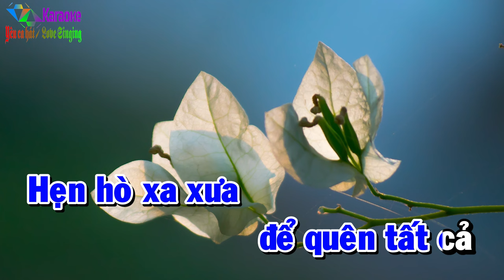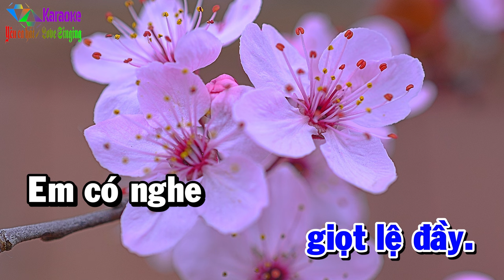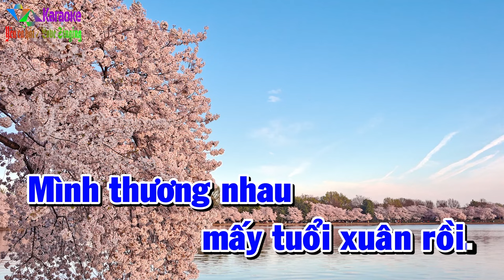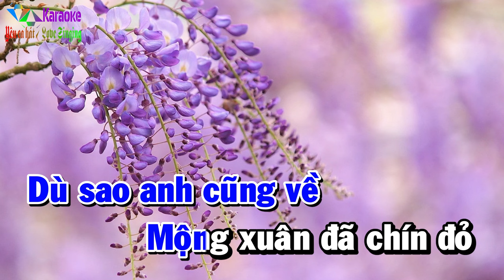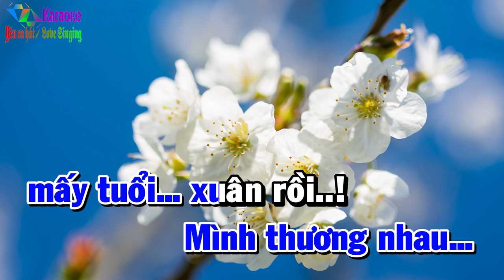Mùa Xuân Đó Có Em - Karaoke Tone Nam ✦ Beat Mới | Yêu ca hát - Love Singing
Mùa Xuân Đó Có Em (Anh Việt Thu) - Tone Nam (D#m)
✦ Xem nhiều hơn:
☞Top Karaoke Tone Nam Mới Nhất
☞ Được cấp phép sử dụng tác quyền bởi VCPMC hợp đồng số:
        31/2021/HĐQTGAN/MR
        110/2022/HĐQTGAN
        111/2022/HĐQTGAN/MR
        2204/2021/HĐSD/VIPS-PTT.